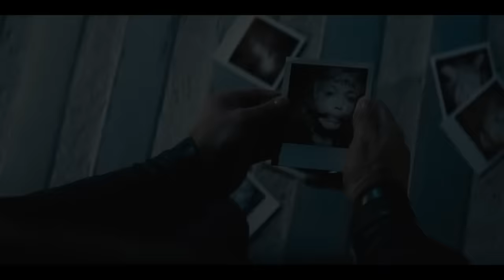Batman & Superman: Back From The Dead (Skillet)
Just a quick music video featuring Batman and Superman with Skillet's new song Back From The Dead. All material belongs to their respectable owners.